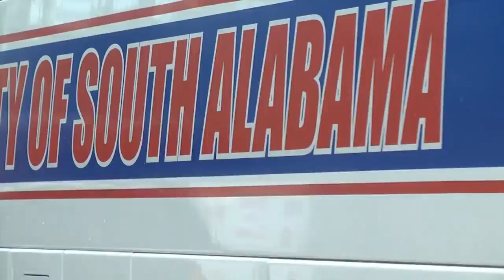South Alabama Football 2011 vs. West Alabama (pt. 2)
South Alabama Football 2011
Week 1
West Alabama vs South Alabama
Mobile, Alabama
Thursday September 1, 2011
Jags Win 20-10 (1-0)